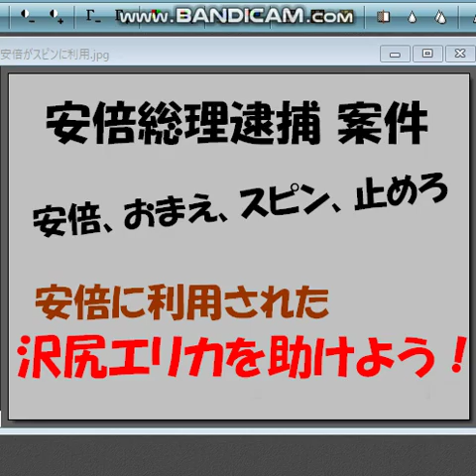沢尻エリカさんを助けよう！！安倍のスピンに使われた。安倍は豚うんこだ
またも安倍の公選法違反の逮捕の直前で、沢尻エリカさんが政治利用。安倍は許せない。汚い安倍の身代わりに使われたエリカさん。